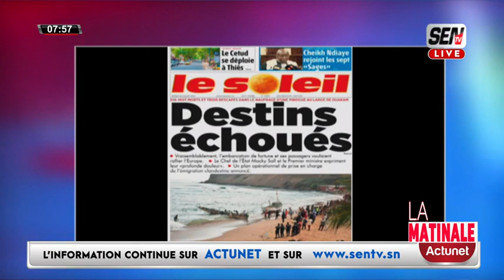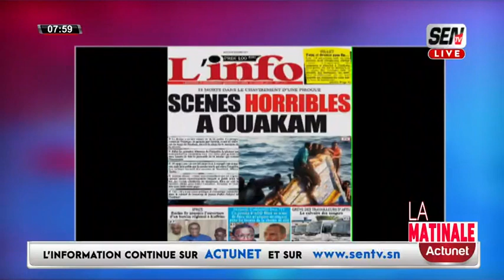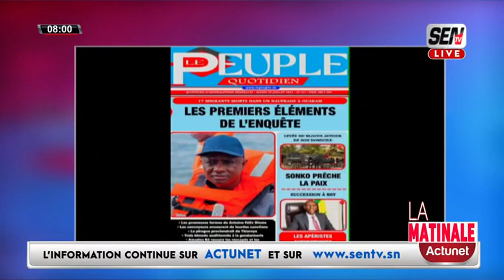REVUE DES TITRES AVEC MAME MBAYE NDIAYE DU MARDI 25 JUILLET 2023 SEN TV & ZIK FM...